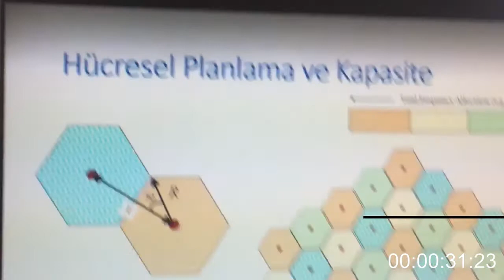Study With Me/Benimle Çalış *no music, with timer, no ads, real time*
bu aralar ders çalışmakta zorlanıyorum. umarım siz zorlanmıyorsunuzdur...